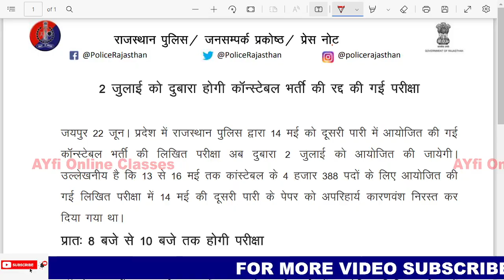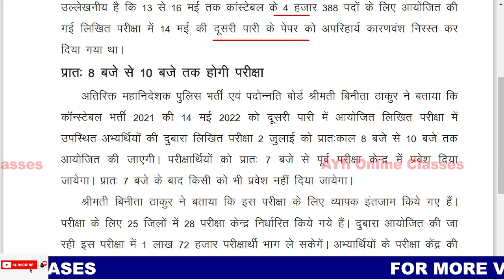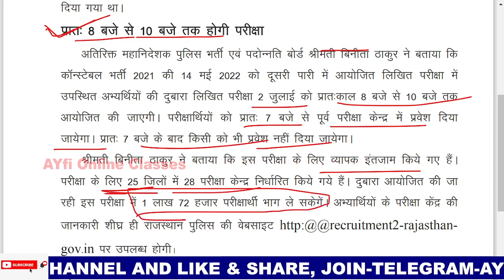राजस्थान पुलिस कांस्टेबल new notification |Rajasthan Police Constable Admit Card latest news 2022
राजस्थान पुलिस कांस्टेबल new notification |Rajasthan Police Constable Admit Card latest news 2022|exam 2 july

राजस्थान पुलिस कांस्टेबल का रद्द हुआ पेपर 2 जुलाई 2022 को सुबह 8:00 से 10:00 तक आयोजित होगा

rajasthan police exam paper
rajasthan police constable paper 2022